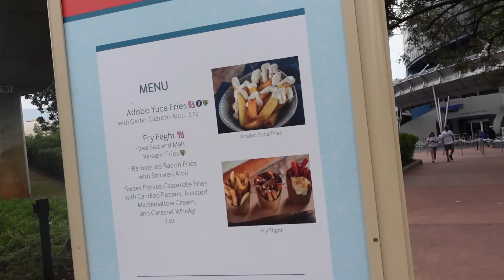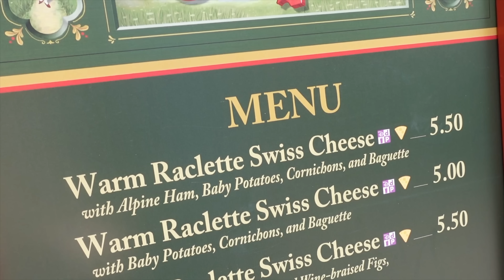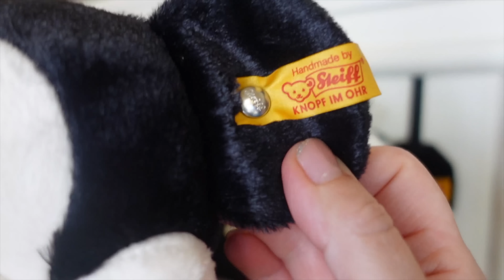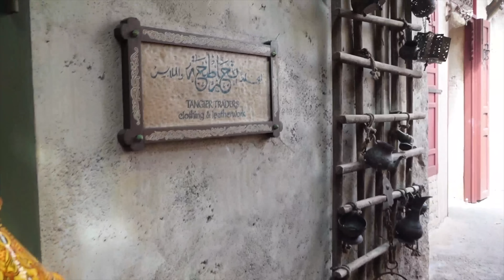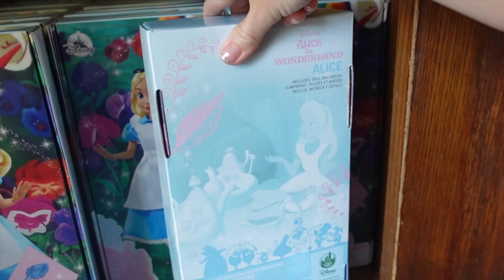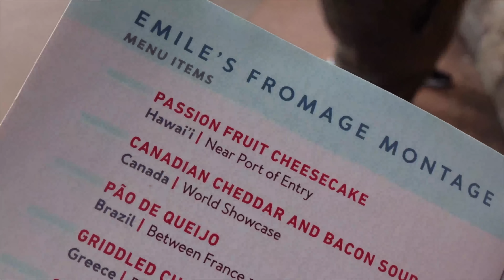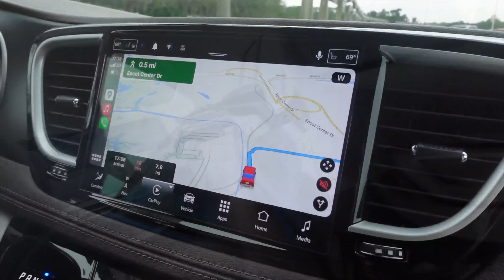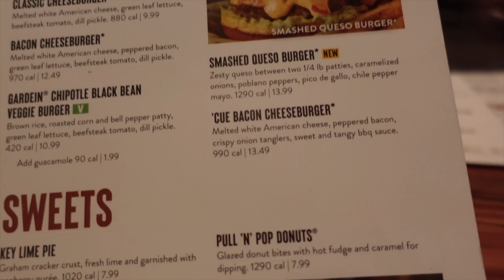SHOPPING & EATING IN EPCOT | Best & Worst Snacks | 1st Time In 5 Below | Millers Alehouse | Day 12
Hi, We are Ade and Lisa. Welcome to our new Walt Disney World Series. It's day 12 in October 2022.
Today we are shopping and eating in Epcot. We share our best and worst snacks today. It's also our first time in 5 Below and we go to Millers Alehouse.   We hope you enjoy. Lisa & Ade x

If you'd like to know why this trip was booked, who's going and all the details.

Yateley
GU47 7GQ
UK